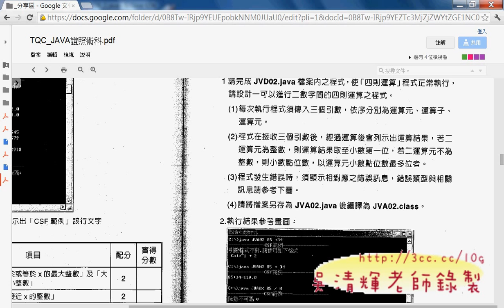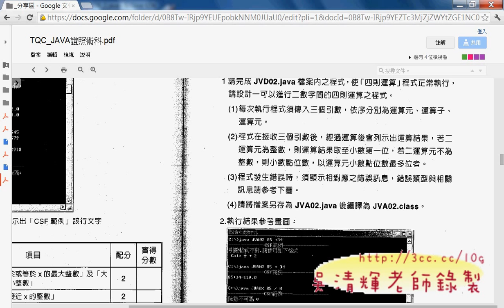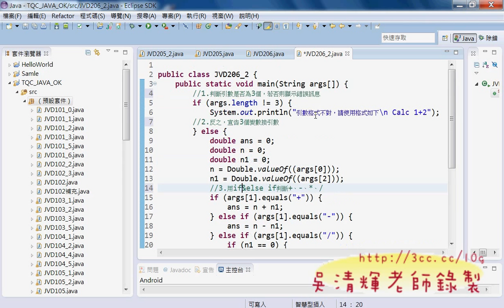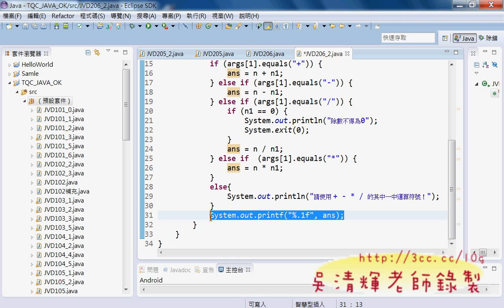「教您學會JAVA證照206題四則運算解題(吳老師提供 )」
這次上課主要是開始學習流程控制的迴圈部分：
有FOR、WHILE、DO...WHILE迴圈
此外，也加入TQC的JAVA術科題目都範例，TQC地JAVA題目不算太簡單，

吳老師  101/8/25

01_TQC認證試題練習說明
02_SwitchCase範例說明
03_JAVA版本比較說明
04_用JOptionPane顯示訊息
05_FOR迴圈範例並改為JOptionPane
06_猜拳遊戲解說
07_猜拳遊戲修改成JOptionOane
08_如何找到Class類別檔位置與反組譯
09_如何找到TQC_JAVA的程式碼
10_說明檔的使用說明
11_Array1D一維陣列說明
12_Array1D一維陣列說明(JOptionPane版)
13_Array1D一維陣列說明(DecimalFormat版)
14_Array2D二維陣列說明